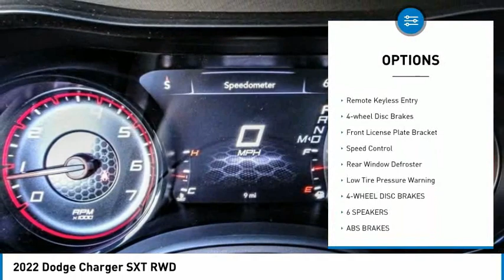2022 Dodge Charger MONTEREY PARK ROSEMEAD EL MONTE MONTEBELLO LOS ANGELES C9576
2022 Dodge Charger SXT RWD

1100 W Main St.

BRAVO CHRYSLER DODGE JEEP RAM OF ALHAMBRA, PROUDLY SERVING LOS ANGELES, SAN GABRIEL VALLEY, MONTEREY PARK, EL MONTE, AND SURROUNDING CALIFORNIA LOCATIONS. THIS TRIPLE NICKEL PAINT 2022 Dodge CHARGER IS EQUIPPED WITH A 3.6L V6 24V VVT, AUTOMATIC TRANSMISSION, AND RECEIVES AN ESTIMATED 19 City/30 Hwy MPG. CONTACT BRAVO CHRYSLER DODGE JEEP RAM OF ALHAMBRA TO SCHEDULE A TEST DRIVE AND TAKE THIS 2022 Dodge CHARGER HOME TODAY, OR VISIT OUR SHOWROOM CONVENIENTLY LOCATED AT 1100 W. MAIN STREET ALHAMBRA, CA 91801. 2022 Dodge CHARGER SXT RWD $1,000 off MSRP! 19/30 City/Highway MPG 4D Sedan 3.6L V6 24V VVT RWD 8-Speed Automatic Factory MSRP: $35,515 Bravo Chrysler Dodge Jeep RAM dealership is a new kind of dealership, where we put our customers ?? needs first. We are located in Alhambra, CA, just miles east from the Downtown Los Angeles area. Our dealership has been proudly serving the Los Angeles area and the San Gabriel Valley community under our new ownership as of June 6, 2017. When shopping for a new vehicle you will get assigned a professional Product Specialist to help you find the right vehicle for you. No commission, no pressure is our motto. Our Service Department does not fall behind, we have on-hand knowledgeable Service Advisor ??s that offer multi-lingual service in English, Spanish, and Mandarin Chinese. Prices do not include government fees and taxes, any finance charges, any dealer document processing charge, any electronic filing charge, and any emission testing charge. Prices of vehicles on this website do not necessarily include accessories, dealer ship ad on ??s or mark ups, that may have been applied to any of our vehicles at the dealership. Advertised selling price does NOT apply to leases. Here at Bravo Chrysler Dodge Jeep Ram, we will work with you on getting the most value for your current vehicle trade in, no matter the condition it is in, and get you into the new or pre-owned vehicle you want! While every reasonable effort is made to ensure the accuracy of this information, we are not responsible for any errors or omissions contained in the description, pricing, or availability for this vehicle. Please verify any information in question with our professional sales staff. All applicable rebates require proof of qualification and proper documentation before vehicle delivery. Please call to see if you qualify for additional factory rebates! Price does not include safe Stock #: C9576 | VIN: 2C3CDXBG1NH138738 | 2022 Dodge Charger SXT RWD TRACTION CONTROL POWER WINDOWS AIR CONDITIONING Bravo Chrysler Dodge Jeep Ram